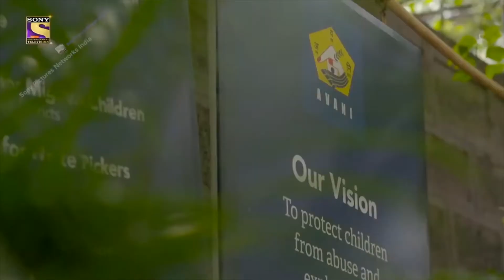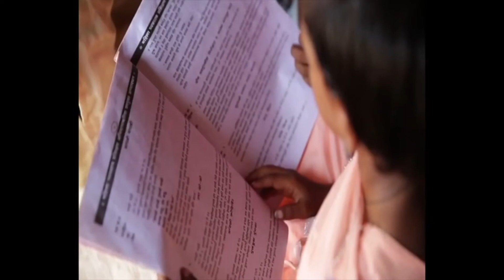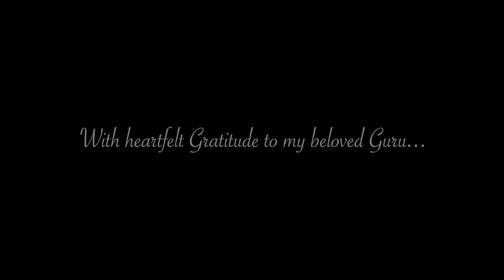Anuradha Bhosale | The Modern Devis - Episode 9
Deep inside each woman resides a Devi.
"The Modern Devis" is a tribute to the women of substance.

EPISODE 9: Anuradha Bhosale

Team:
Concept, Narration and Production: Aaviah Sumit Sachdev
Video Production: Aayush Agrawal
Intro Theme Music: Aviraas
Creative Head: Saaviiya

Credits:
Heroes of India
Avani foundation
TIMES NOW
t-world bd
Doordarshan National
SET India
Josh tALKS MARATHI
News18 Lokmat
IBN LOKMAT
Saam Marathi TV News
Filmbug Workshops
College of social work Nirmala Niketan
ITC CORPCOM
WCRC
INDIAN TODAY
New York Times
Reuters
Kristian Bertel
MIG Photos
Global asia
Business World
Gophilanthropic.org
JJ Valaya - Tarneiv Ji's Photograph